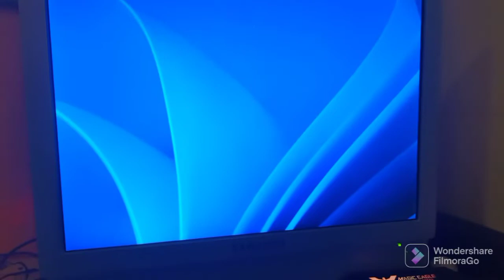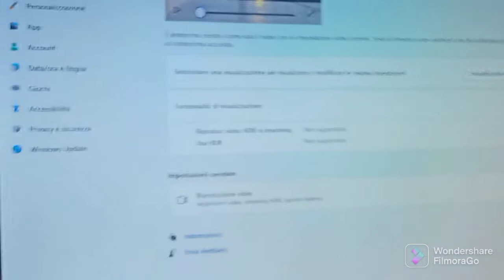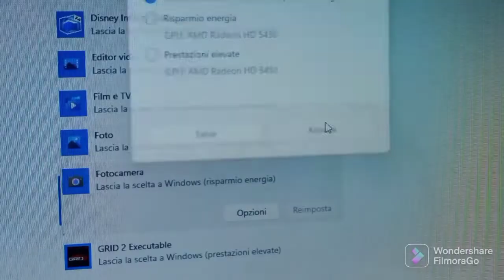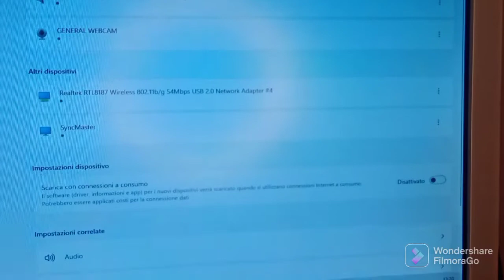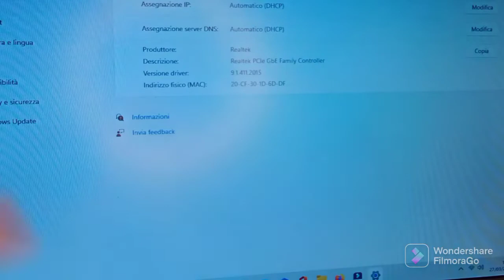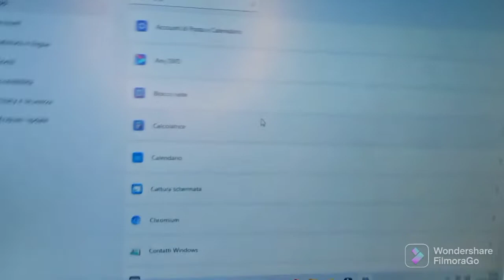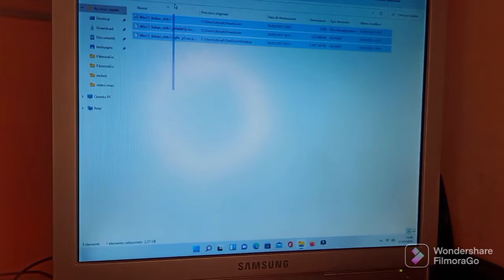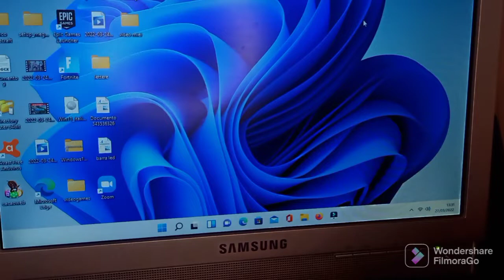sistema operativo windows 11 video introduttivo fantastico novità